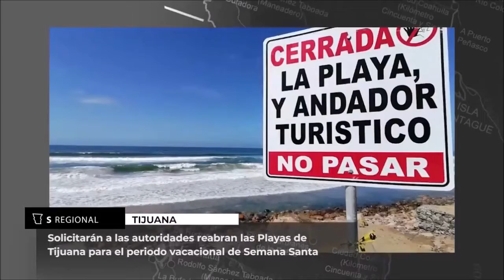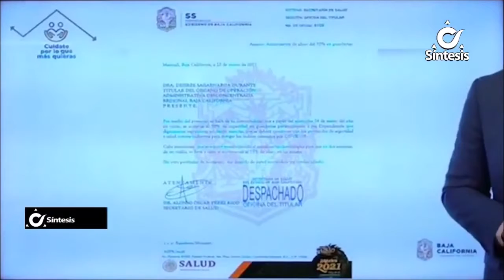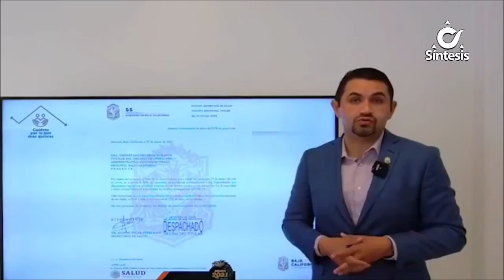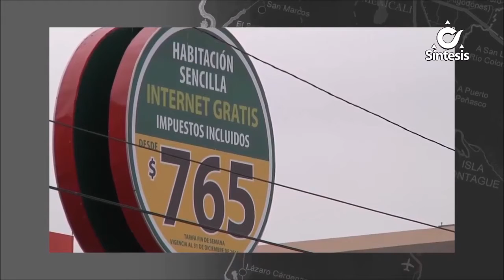Síntesis Noticias Resumen Informativo - Viernes 26 de Marzo de 2021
Todos Los Viernes A Las 8:00 PM